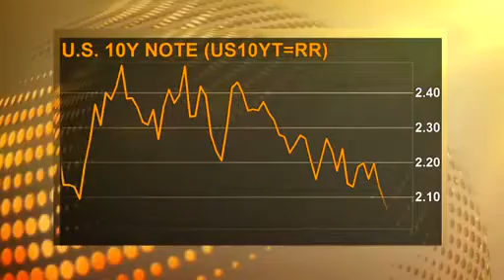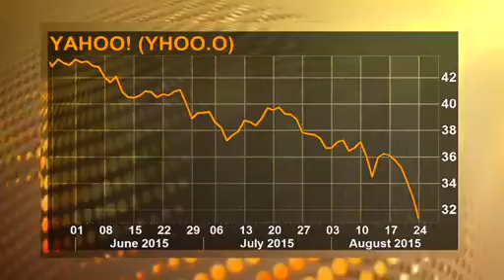Dow sinks nearly 600 points